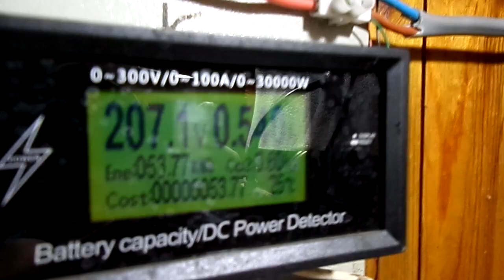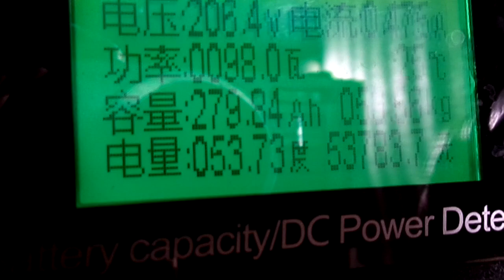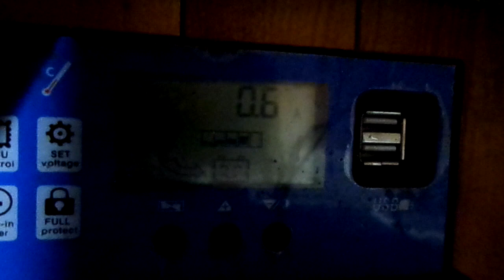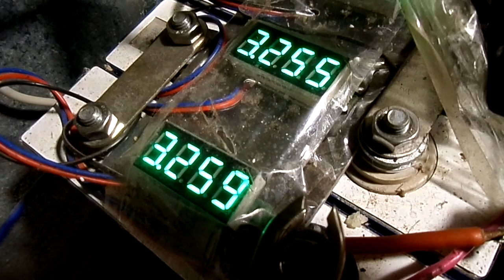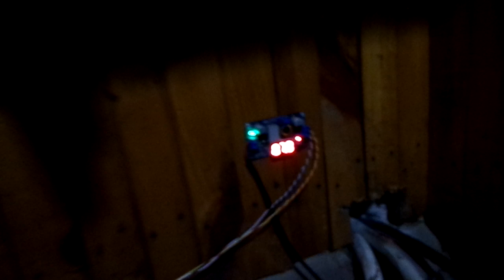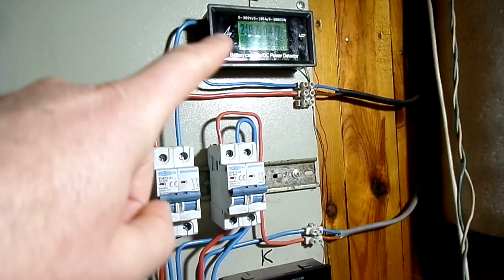Схема працює четверту добу безперервно!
бійтесь робити те що не вмієте!!!  Don`t be afraid to do what you don`t know how to do!!!

приват банк

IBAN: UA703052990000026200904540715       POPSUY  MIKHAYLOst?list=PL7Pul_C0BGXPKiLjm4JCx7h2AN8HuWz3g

приват банк